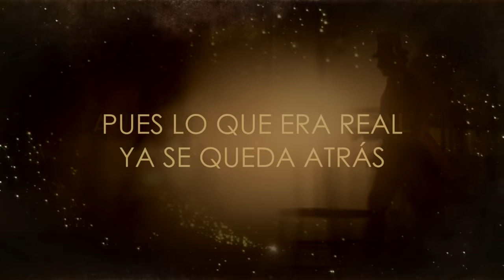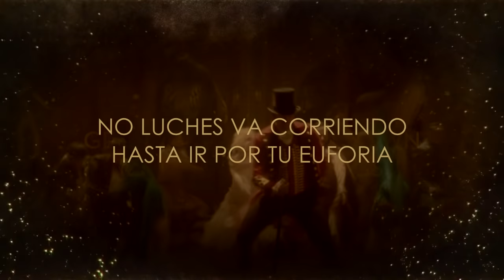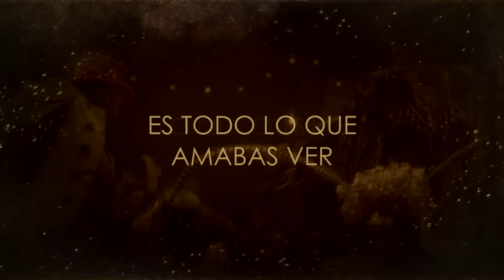Ziccard, Andrea García, Alejandro Cázares & Angie - El Gran Show (The Greatest Show)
¡Abran la descripción!

The Greatest Show (Spanish Version)

Originally performed by Hugh Jackman, Keala Settle, Zac Efron, Zendaya and The Greatest Showman Ensemble

HOLAAAAA.

¿Qué tal muchachos? hoy les traigo este maravilloso cover junto a Alejandro Cázares, Angie y Andrea García, y les informo que esta es la introducción al proyecto que tenemos todos, pues harémos el soundtrack completo de la película "The Greatest Showman"

Además estaremos revelando cada uno de los covers en lo distintos canales. Sin nada más que decir, ¡esperamos que les encante!

01 El Gran Show
(Ziccard, Andrea García, Alejandro Cázares & Angie)

02 Mil Sueños
(Alejandro Cázares, Angie, Andrea García & Ziccard)

03 Vive Ya
(Carlos Silva, Ziccard, Andrea García, Alejandro Cázares & Angie)

  - Próximamente...

04 El Otro Lado
(Ziccard & Alejandro Cázares)

  - Próximamente...

05 Nunca Bastará
(Mileydis Piña)

  - Próximamente...

06 Soy así
(Andrea García, Alejandro Cázares y El Cast)

  - Próximamente...

07 Reescribiendo Las Estrellas
(Ziccard & Angie)

  - Próximamente...

08 La Cuerda Floja
(Angie)

  - Próximamente...

09 Desde Hoy
(Ziccard y El Cast)

  - Próximamente...

• Créditos

  -  Producción Musical/Audiovisual: Ziccard.
  -  Interpretes: Ziccard, Andrea García, Alejandro Cázares & Angie.
  -  Director de Letras: Carlos Silva.

• Para Negocios contactar a MusicLevel Records •